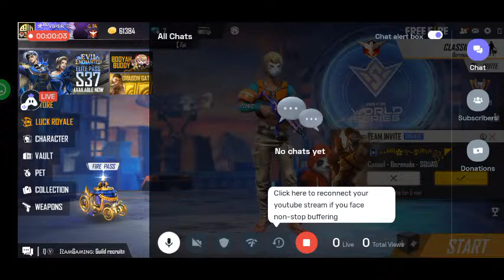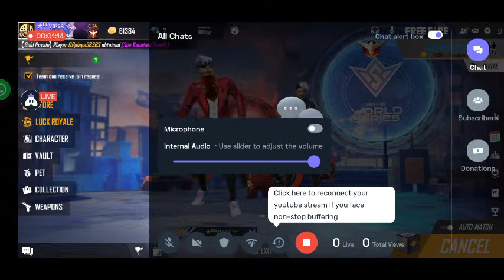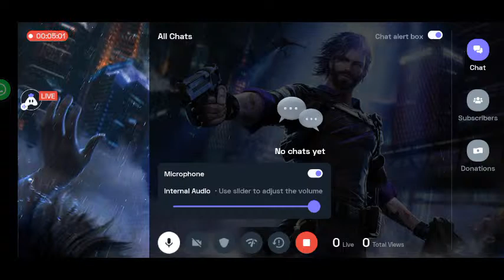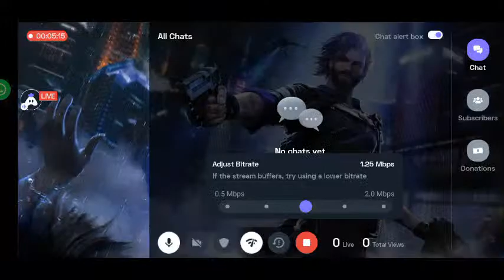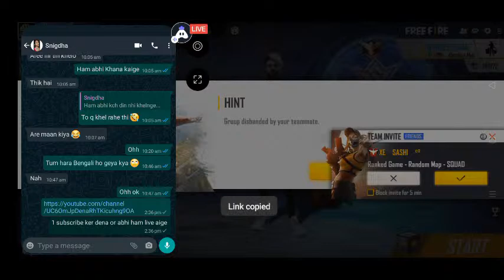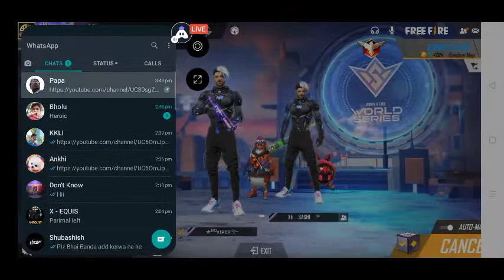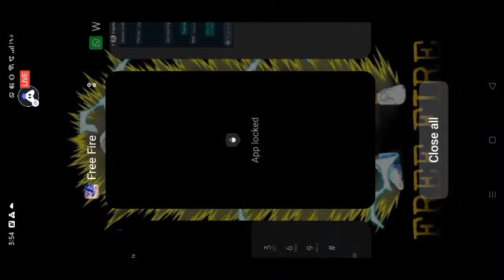Garena Free Fire : | Playing Squad | Rank Push Road To Heroic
Today I am streaming garenafreefire.